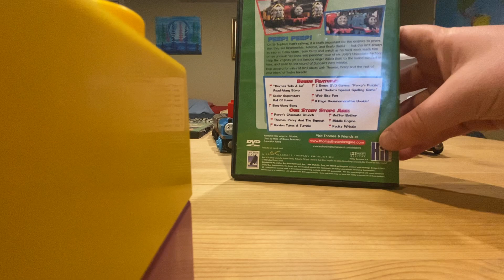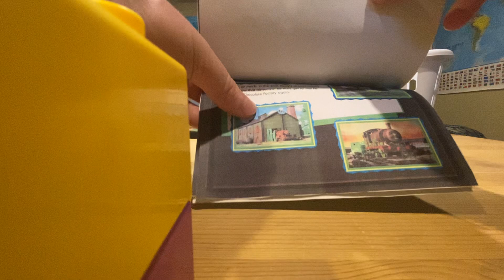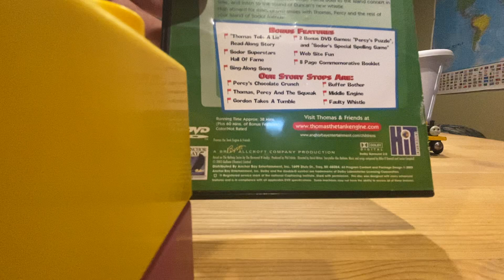Percy’s Chocolate Crunch DVD Review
Here is my review to Percy’s Chocolate Crunch. Enjoy